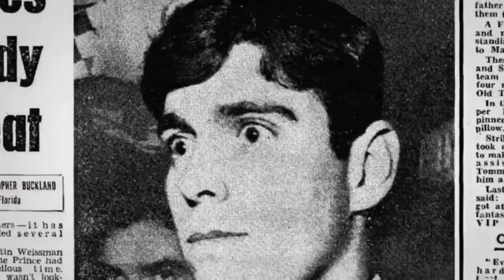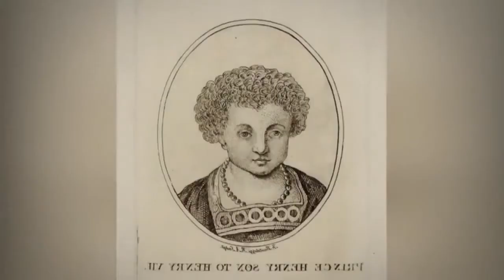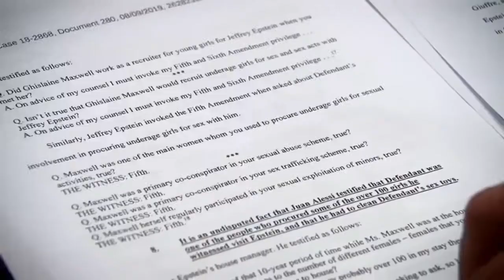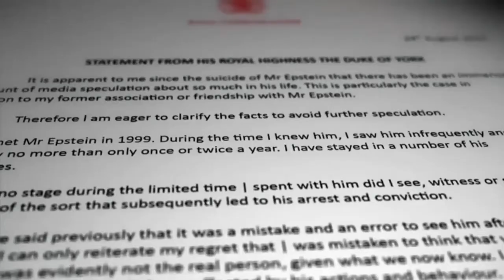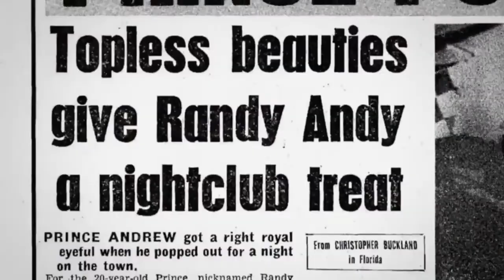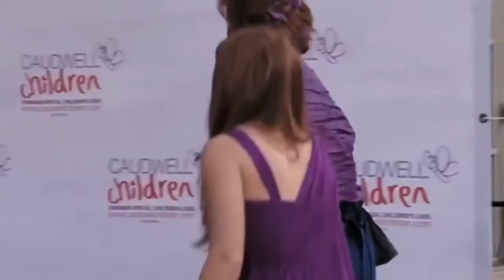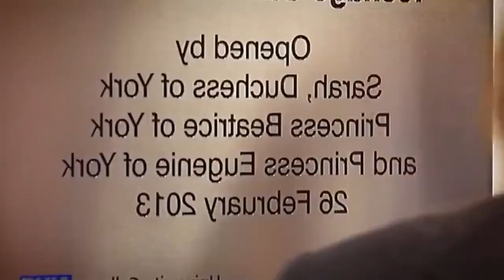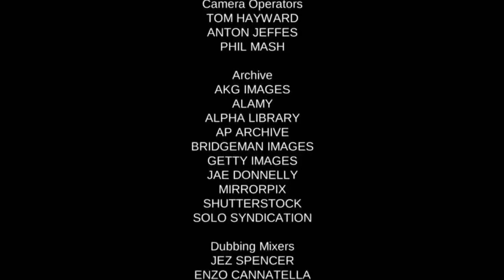Prince Andrew - Most Scandalous Royal Member | British Royal Documentary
Andrew was born in the Belgian Suite of Buckingham Palace on 19 February 1960, the third child and second son of Queen Elizabeth II and Prince Philip, Duke of Edinburgh. He was baptised in the palace's Music Room on 8 April 1960.